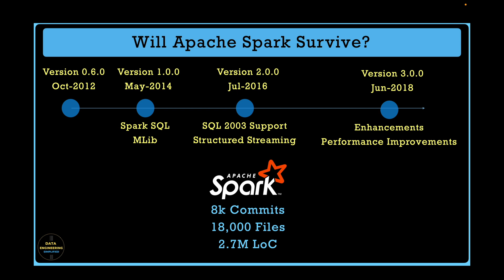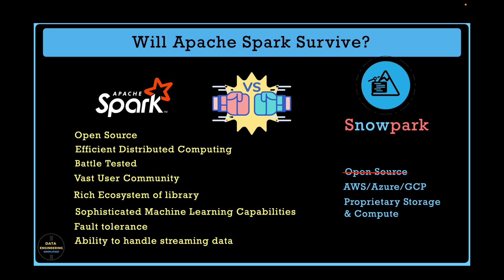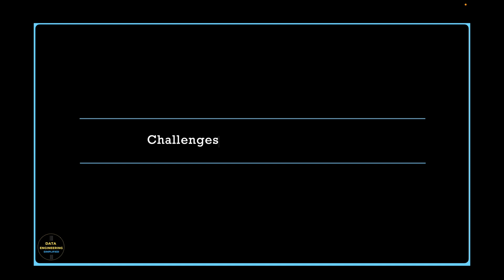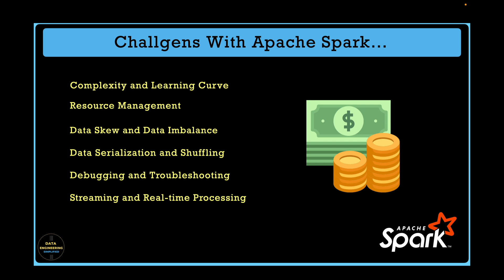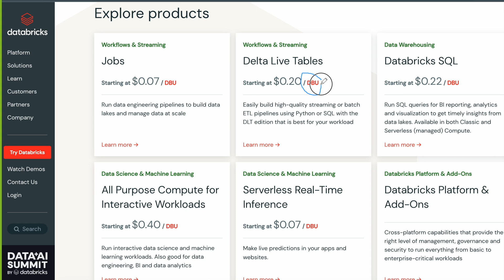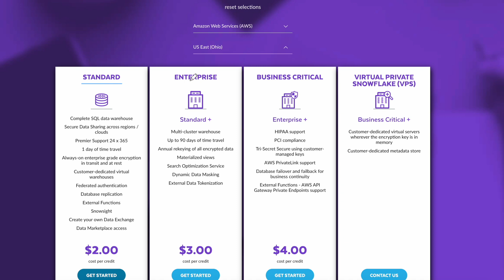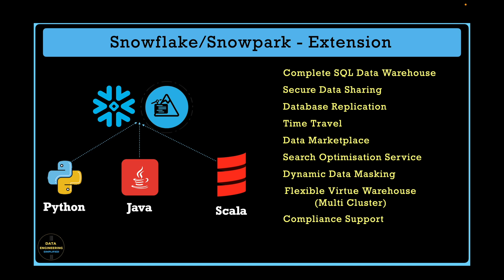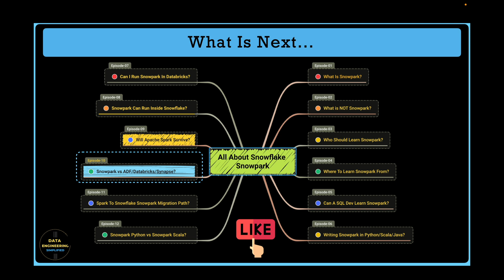#09 | Snowpark Vs. Apache Spark | Will Spark Survive?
In this episode, we'll explore the current issues with Apache Spark, a powerful and widely used data processing framework. We'll also discuss how Snowflake/Snowpark is gaining popularity in the market with its feature-rich cloud data warehouse platform. While Apache Spark is known for its capabilities, it can be challenging to work with, leading businesses to consider whether they should stick with Spark or evaluate Snowflake/Snowpark for future data development. Snowflake/Snowpark offers additional business-ready features like time travel and data sharing, making it an appealing alternative to consider.

Getting rid of the current Spark data platform won't be a simple task. However, if it keeps becoming more expensive and lacks support for future features, they will have no choice but to do it.

After finishing this "Will Apache Spark Survive?" section, you will have a good understanding of whether Apache Spark can survive and, if it does, for how long. You will also be able to answer the following questions:

1. What are the main challenges faced by Apache Spark?
2. Does Apache Spark have higher development costs compared to Snowpark?
3. Is it easier to learn Apache Spark or Snowpark?
4. How can you check the cost of a Spark cluster on popular platforms like Databricks and EMR?

🚀🚀 Data Engineering Simplified Snowflake Cheat Sheets  🚀🚀

🚀🚀 Data Engineering Simplified Medium Blog  Page 🚀🚀

🚀🚀 Snowpark Episode-08 Video Sections 🚀🚀
➥ 00:00 Introduction
➥ 01:43 Welcome Note
➥ 02:54 Challenges with Apache Spark
➥ 04:47 Apache Spark Hosting Platform Pricing Challenge
➥ 05:58 Databricks Pricing
➥ 06:55 AWS EMR Pricing
➥ 06:55 Snowflake/Snowpark Pricing
➥ 08:15 Advantages with Snowpark/Snowflake
➥ 09:43 What is next & Thank You Note

✏ 10 Snowpark and Future of ADF, Databricks & Azure Synapse Analytics? (10/12 coming soon...)
✏ 11 Apache Spark to Snowflake Snowpark Migration Roadmap? (11/12 coming soon...)
✏ 12 Snowpark Python Vs Snowpark Scala Vs. Snowpark Java? (12/12 coming soon...)

🚀 🚀 Other Playlist By Data Engineering Simplified  🚀 🚀